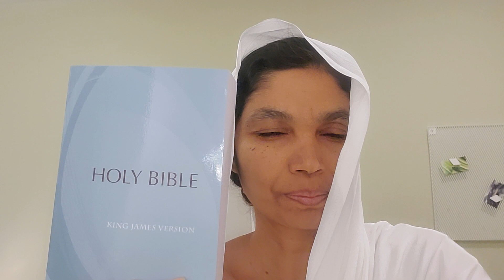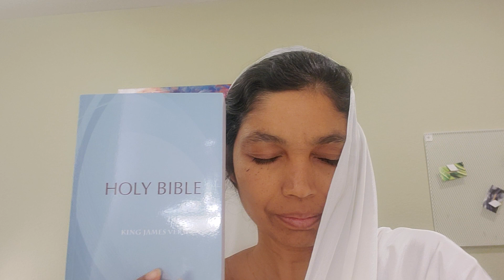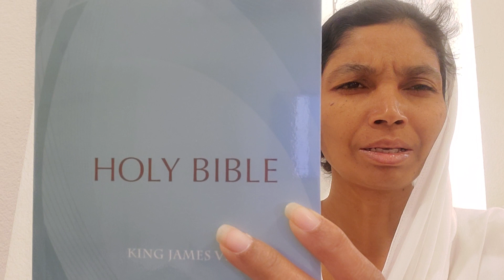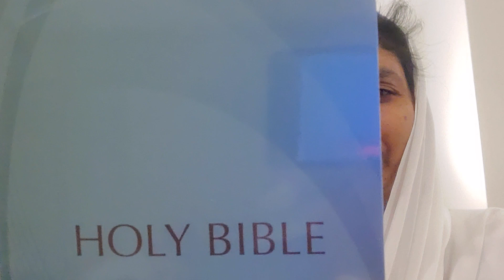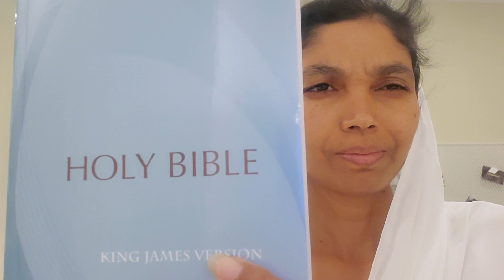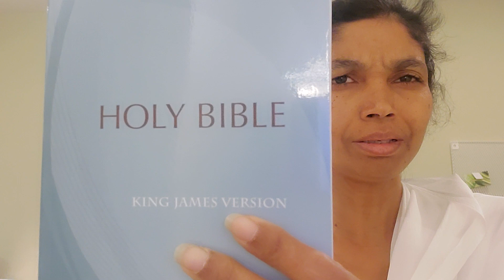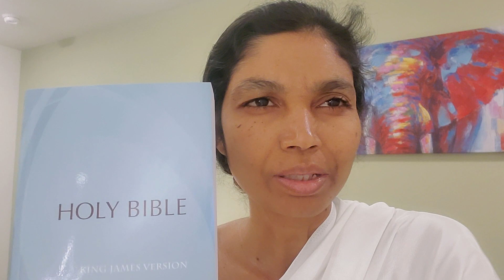JESUS Gift Ammallaara O Akkallaara అమ్మలారా ఓ.. అక్కలారా Song Cover Racel New Jerusalem Ministry USA